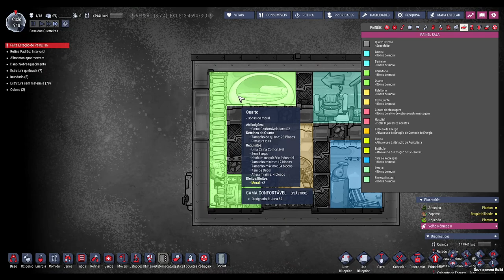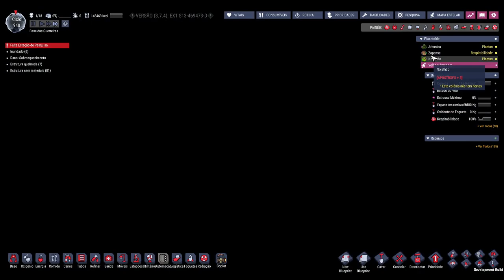☢️🌿Oxygen not Included - Agora sim, exploração espacial sem limitações. EP41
🖥️Meu Setup:
Processador: AMD Ryzen 7 3800X
Placa de Vídeo: Radeon RX 580 6 GB
Memória Ram: 4x8 Gb Corsair DDR4 = 32 GB
Fonte: Zalman 500W (ZM500)